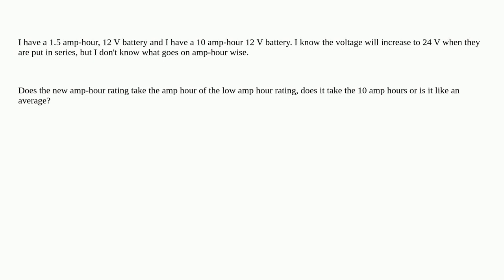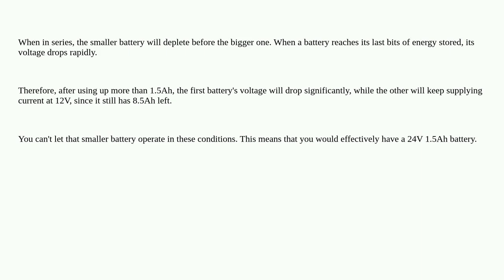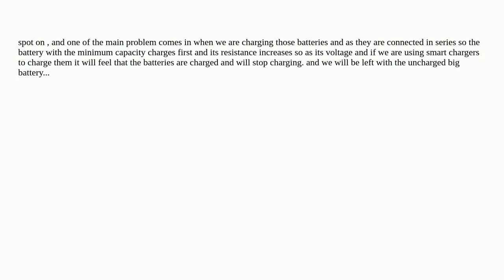Electronics: Batteries in series with different amp-hour ratings.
Batteries in series with different amp-hour ratings.

  ampere-hour batteries